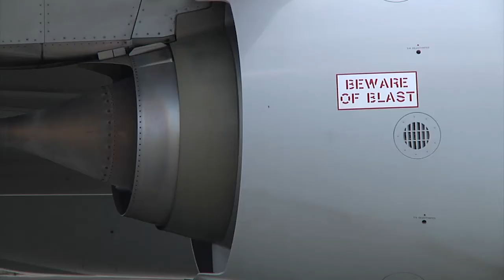Rescue in the Pacific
Hear from the 'Mad Foxes' of Patrol Squadron (VP) 5 about their recent rescue of three stranded mariners in the South Pacific.